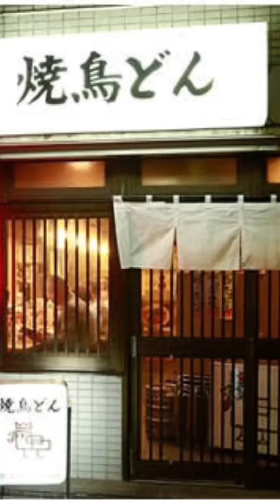よし、焼鳥どんへ行こう。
鈴木メトロです！Ⓜ️👮🏼
観て頂いてありがとうございます！👀🌷
今回は【焼鳥どん】さんと最高のコラボとなっております！！😭2本目も日垣兄弟さんの爆裂おもしろ合戦！！これはもう圧巻です！🥲🔥

🔴YouTubeのお仕事、コラボ依頼は下記の
アドレスまでご連絡ください。↓↓